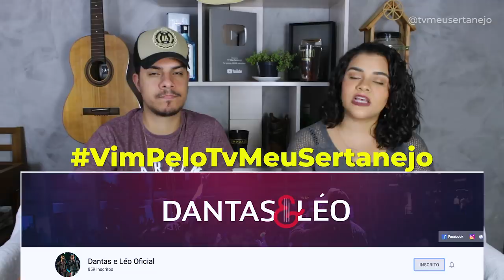5 DUPLAS pra RENOVAR o SERTANEJO em 2020!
Aoow trem bonito, bão? O sertanejo precisa se renovar, e então separamos 5 duplas, que poderão revolucionar o mercado e reviver o sertanejo em 2020.

Duplas: Hugo e Guilherme, Vitor e Luan, Icaro e Gilmar, Lucca e Mateus e Bruno Rosa.

5 DUPLAS pra REVOLUCIONAR o SERTANEJO em 2020!